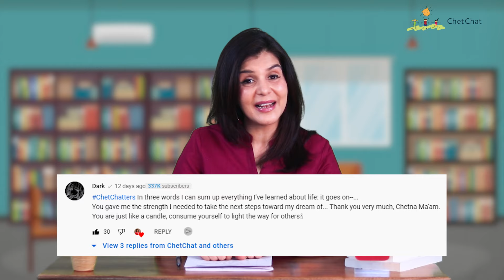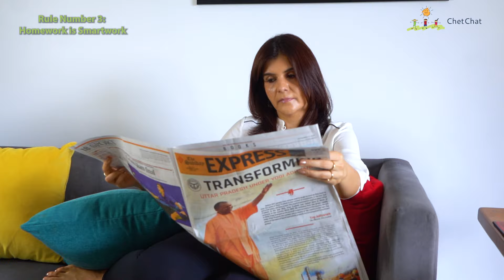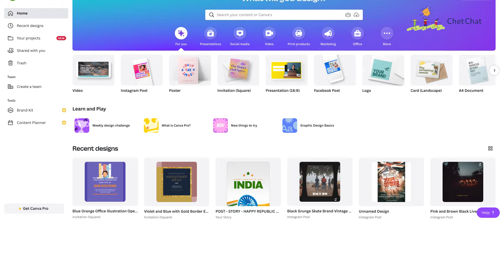7 Tips For A Great First Impression In An Interview | Personality Development | ChetChat Motivation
ChetChat - How To Make The Best First Impression In An Interview | Job Interview Tips | ChetChat Motivational Video | @ChetChat101

00:49 - Time is all there is
02:08 -  Mood Regulation
03:26 - Homework is Smartwork
4:31 - Reflect Trust and Sincerity
5:30 - Modern Resume
6:30 - Long Song is a Wrong Song
8:00 - Crisp Attitude

Full transcript of the video is available here -